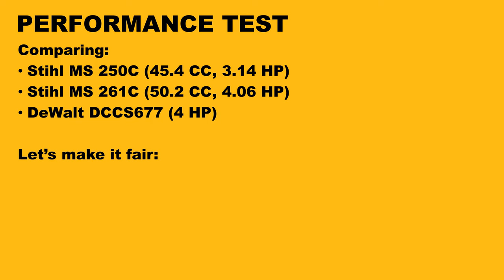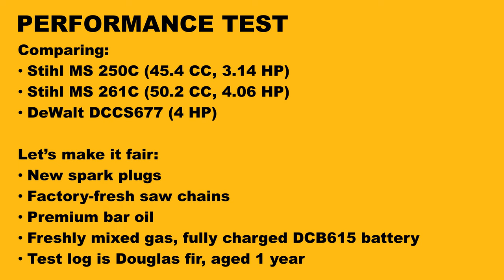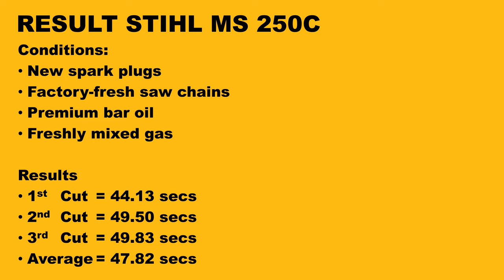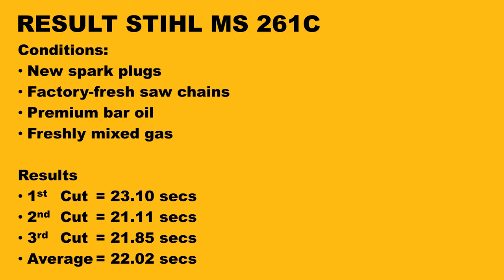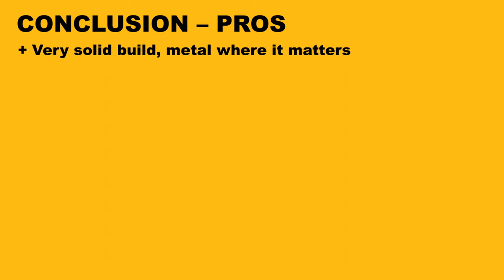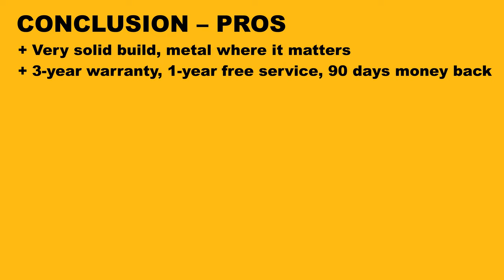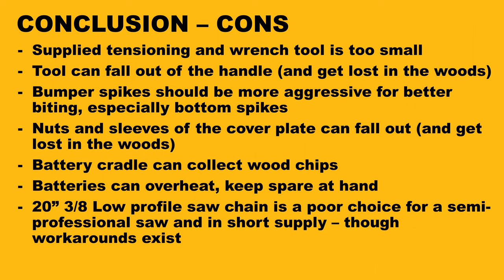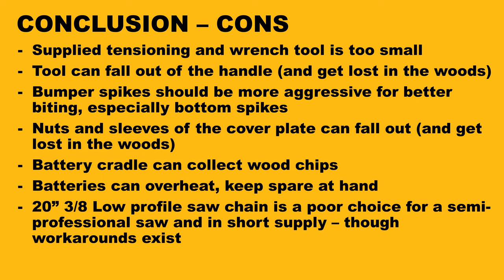NEW DeWalt 60V Chainsaw DCCS677 Review and Performance Test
I'm testing the NEW DeWalt 60V Chainsaw DCCS677 - the good, the bad and comparisons against two Stihl gas chainsaws, one entry model and one professional mid-range model.
Btw: there are two Oregon saw chains which fit the ORIGINAL 20" bar the saw comes with. CONFIRMED: 91PX068G (AdvanceCut low kickback) and 91VXL068G (NOT a low kickback chain but cuts a little faster).
Here is a link to the bare tool (saw only)
Here is a link to the saw in a case with battery and charger

0:00 Intro and 3 different models
0:25 Case and contents, pros and cons
1:23 Chainsaw features, pros and cons
4:00 Build quality
5:00 Chain oiler performance
5:21 Saw chain - poor choice!
6:10 Performance test - set-up
7:15 Stihl MS 250 C (gas) perf test
9:12 Stihl MS 261 C (gas) perf test
10:20 DeWalt DCCS677 perf test
11:50 Summary - pros
12:58 Summary - cons
14:20 Final verdict

Overall: a great electric chainsaw with great safety features, awesome performance and amazing torque. I do have some nitpicky issues with it and I don't like the choice of saw chain but there are two Oregon chains now that are a confirmed fit, check out this testing-video